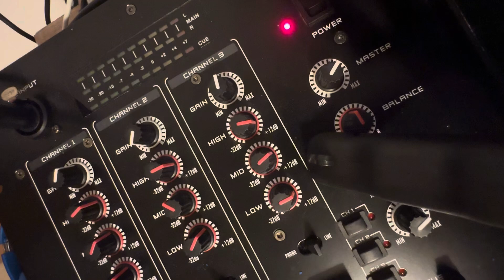Ride Your Donkey by the Tenners 7” vinyl record rude Reggae pt2 over 18s only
One from my own reggae 7” collection of Vinyl Rude Records over 18s only